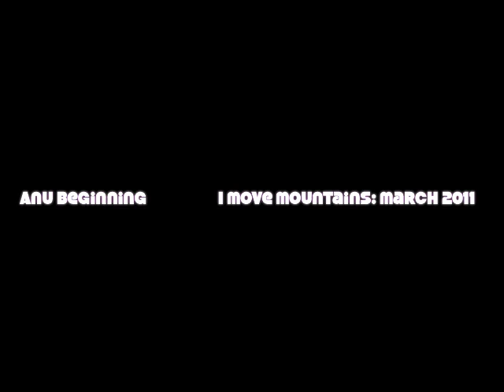We Move Mountains Promo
Anu Beginning- 'Repo Me'